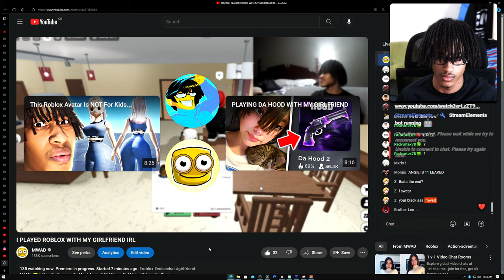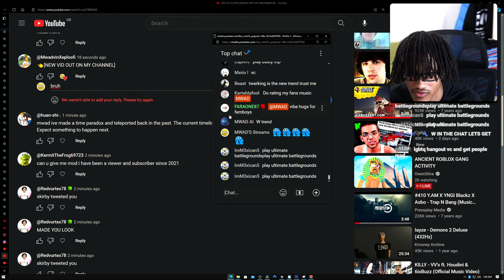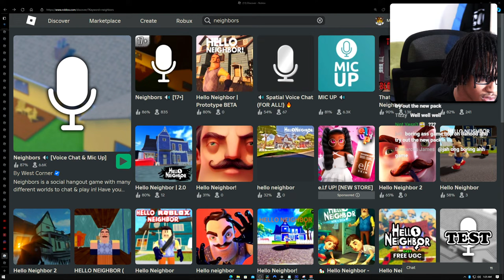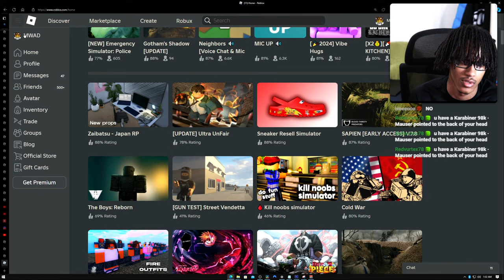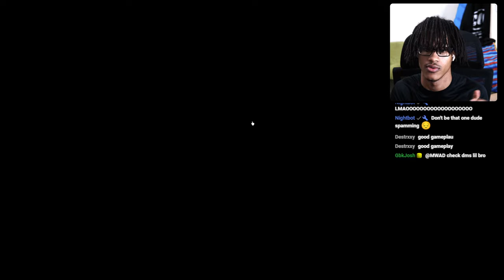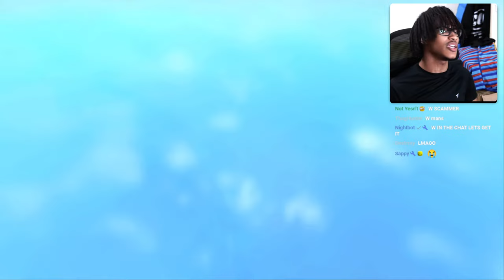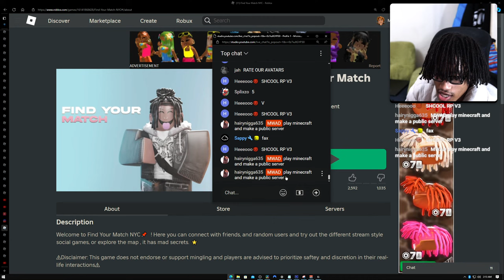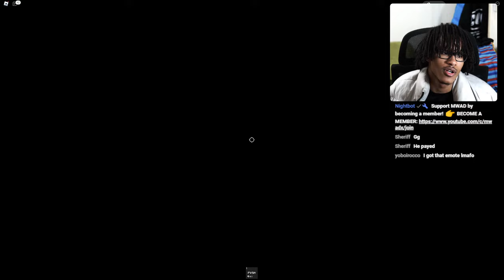Full MWAD Stream - First Stream Back in the UK, Neighbours VC, Da Hood (04/05/24)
Mwad stream since he deletes them
Timestamps
0:00 -  Intro
19:45 -  Neighbours VC
32:47 -  Gotham's Shadow
38:20 -  Ermergency Simulator
44:44 - Da Hood
1:06:00 -  basically the end